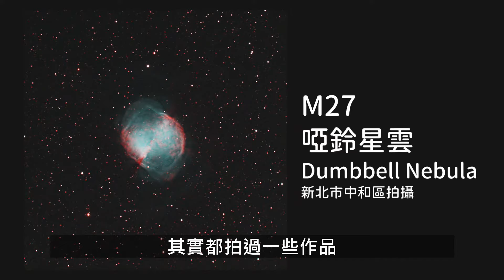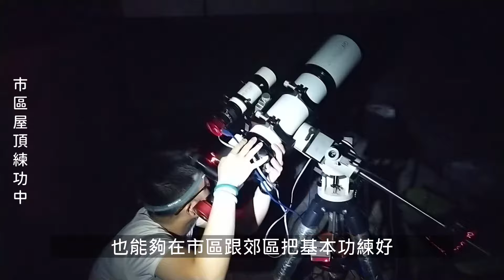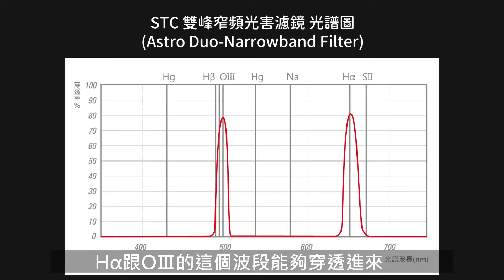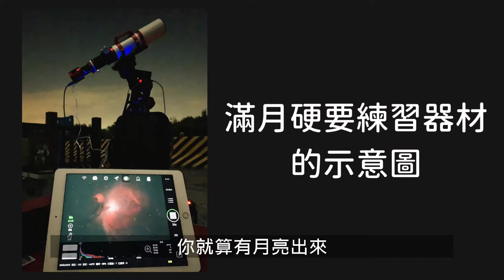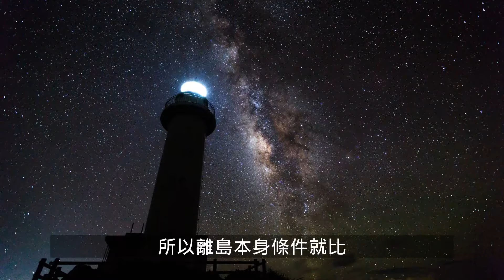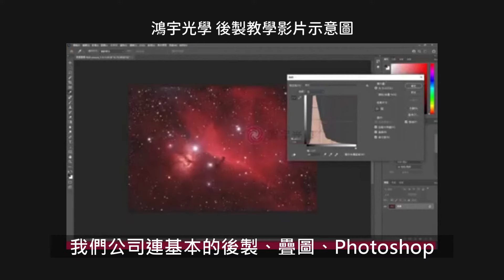【鴻宇光學X天文攝影教學】在市區也能玩天文攝影！? 屋頂上也能拍到星雲星團｜在台北天文作品拍給你看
【天文攝影教學】在市區也能玩天文攝影！? 屋頂上也能拍到星雲星團，屋頂派天文攝影
(戶外實景拍攝天色逐漸變暗，敬請見諒🙏)

🔭你能想像在新北市的市區也能玩天文攝影嗎？
自家屋頂可以架設器材就能拍攝到深空天體😮
一個小時的車程前往郊區也能找到低光害的地方
再也不用再擔心買了器材沒地方拍🤩

00:20 市區也能玩天文攝影
00:53 天文攝影一定要上高山嗎?
01:55 為什麼不建議初學者直接往高山跑
02:58 什麼是特殊光害濾鏡 (多波段濾鏡、雙峰窄頻濾鏡)
04:14 沒有屋頂要去哪裡拍攝
05:30 陽明山也能玩天文攝影
06:34 在市區也能練功
07:03 全台灣都有地方可以玩天文攝影?
08:15 買了器材不會操作該怎麼辦?
08:40 免費觀星活動、天文實戰教學
11:38 M20 三裂星雲實拍

CELESTRON C8 望遠鏡
ZWO ASIAIR Plus 智慧型天文主機

全國免付費商品諮詢專線：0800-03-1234
台北直營門市(每週日公休)：台北市大安區復興南路二段351號1樓
新竹、台中、台南、高雄 (每周日、一公休)